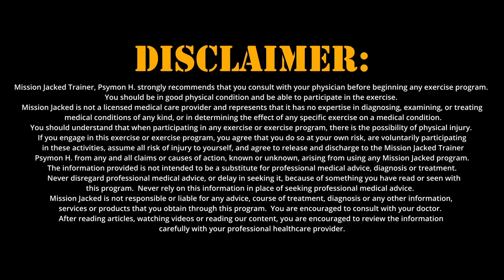Dumbbell Hamstring Exercises - The Single-Leg Sliding Deadlift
If you’ve tried this slick deadlift variation, you will already know that this isn’t an exercise you can play with.

It’s an all-or-nothing kind of movement. Get the form on point and your Hamstrings and Glutes will hate you for the rest of the day. Get it wrong, and you’ll be left wondering what all of the fuss is about while holding your lower back.

This exercise will have you twisting out of position and sliding your leg out to the side instead of behind you if you are not paying full attention to form and execution.

Items Needed: One Slider, Bath towel or paper plate, and one dumbbell. You also need a hard, slick surface to make good use of this exercise.

Setup: Stand with feet just about shoulder-width apart with the slider firmly under the toes of your right leg. Place the dumbbell on the same side as the slider, ensuring that it is just in front of the Quad muscle.

Cue 1: Keep your chest high; tense your core, working Hamstring and Glutes (front leg). Maintain a slight bend in the front knee.

 Cue 2: As you slowly hinge at the hips, use your toes to push down and back on the slider until the dumbbell is about level with the lower shin bone of your front leg. Try to stay square on and ensure you have the front knee slightly bent.

Cue 3: Press down on the slider and squeeze your glutes to drive your hips up and forward to the top of the movement without extending your front knee.

Get Jacked With The Following Hamstring Articles

3: Master The Dumbbell RDL in 5 Easy Steps –
Try My Top 10 Variations